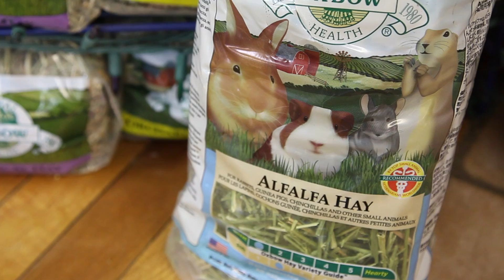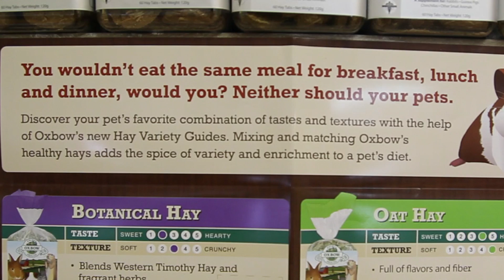The Importance of Hay in the Herbivore's Diet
- Dr. Angela Lennox, owner of Avian & Exotic Animal Care (Indianapolis, IN) discusses the critical importance of hay in the diet of herbivores such as rabbits, guinea pigs, and chinchillas.